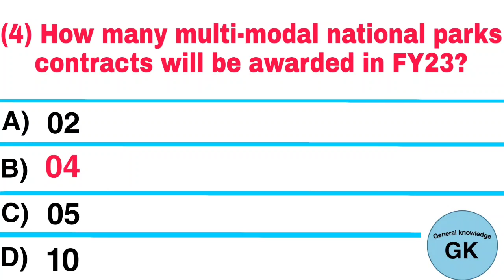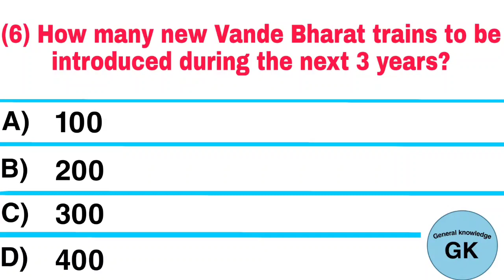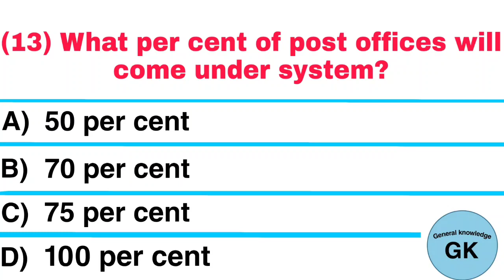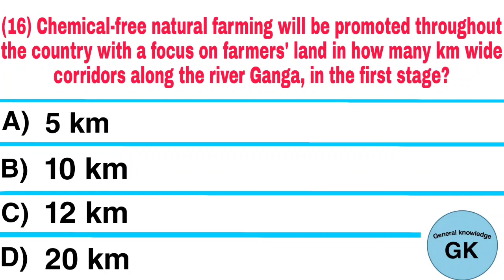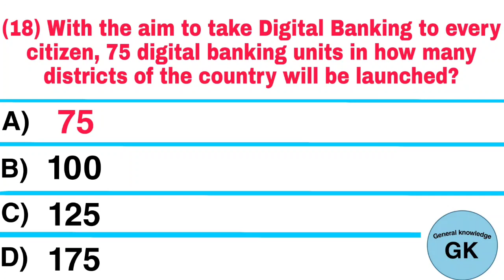Union Budget 2022 MCQs | Top 20 MCQs of Union Budget 2022-2023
Union Budget 2022 MCQs | Union Budget 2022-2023 |